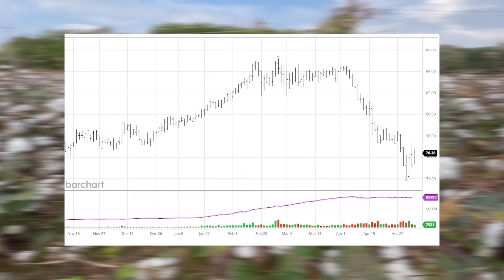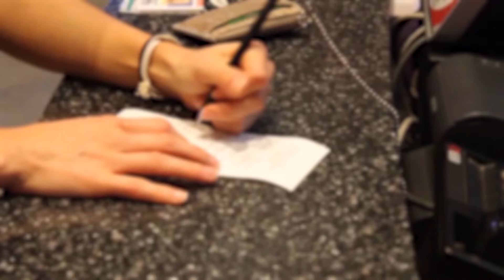Cotton Market Experiences Sharp Downturn